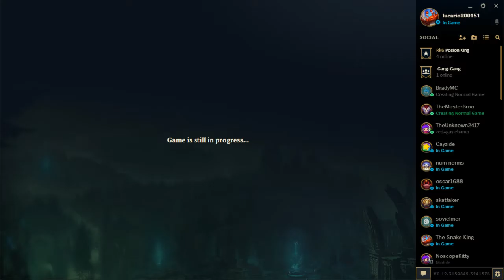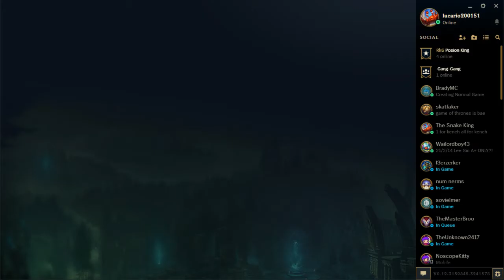Cho' Gath top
We win without a doubt and I get an a!